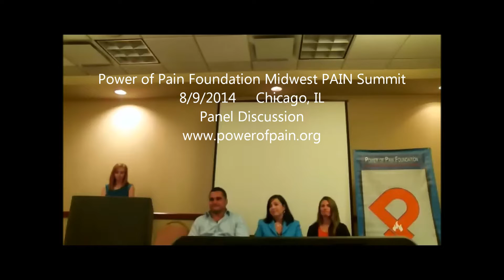NERVEmber Task 25: Panel Discussion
NERVEmber Task 25: Watch the video of the panel discussion including Barby Ingle, Dr. Mitch, Gracie Bagosy, and Kate Pintor from the @powerofpain Midwest PAIN Summit 2014